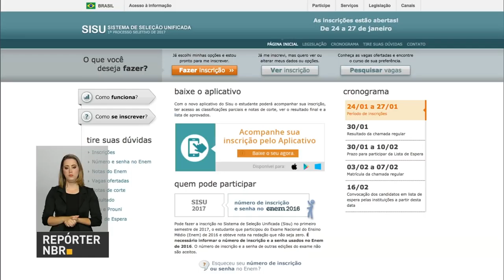Abertas as inscrições para o Sisu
REPÓRTER NBR - 24.01.17: Começaram nesta terça-feira (24) as inscrições para o Sistema de Seleção Unificada (Sisu). O Sisu permite que candidatos com boas notas no Enem estudem em instituições de ensino superior. As inscrições deverão ser realizadas, até o dia 27 de janeiro, na página sisu.mec.gov.br